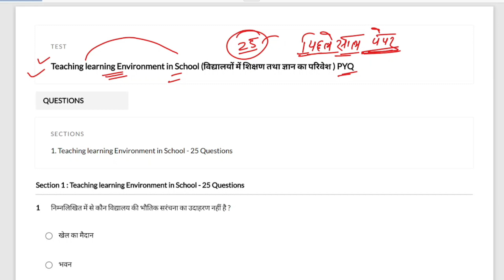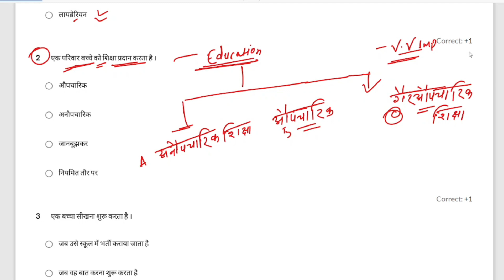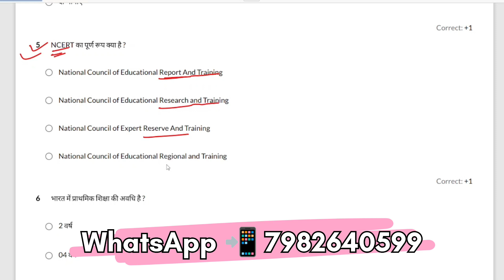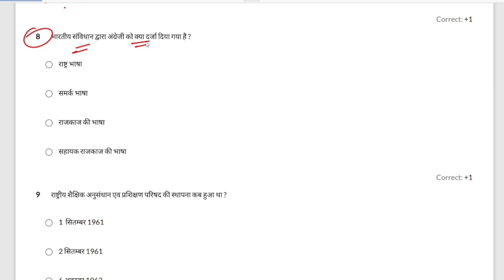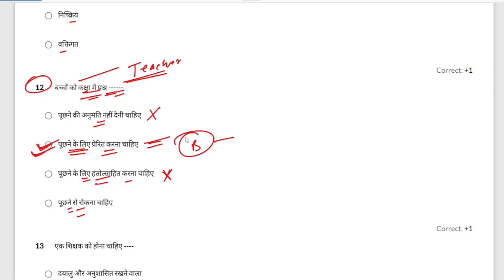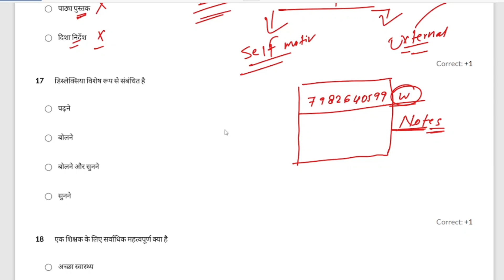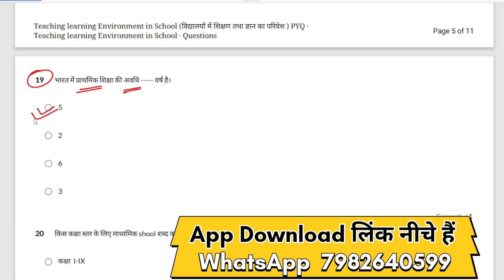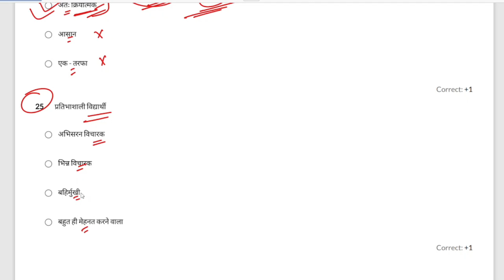Bihar 4 Year Integrated BEd 2023 Online। Bihar Integrated BEd Previous Year Question Paper 🗞️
Bihar 4 Year Integrated BEd 2023 Bihar Integrated BEd Syllabus।Bihar Integrated BEd Previous Year Question Paper 🗞️ Teaching learning Aptitude @TeachingOriented